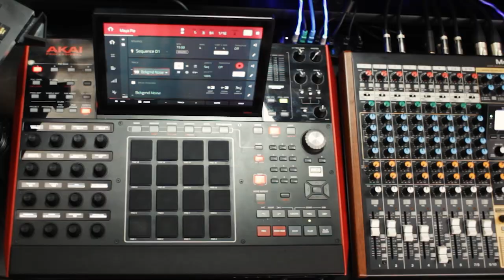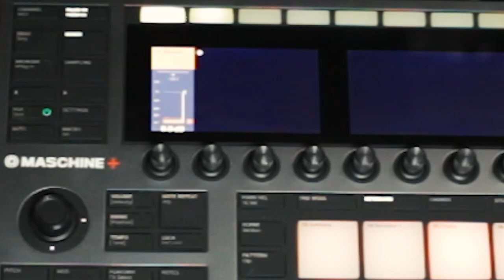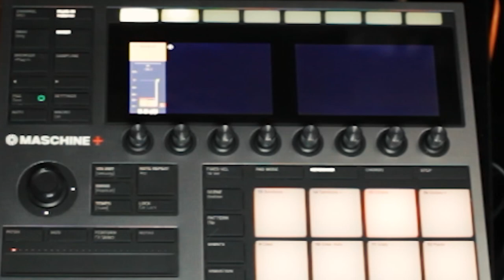Lofi Dawless Jam. MPC X, Maschine Plus, Tascam Model12, Uno Pro Synth, Bass Station ii, Hydrasynth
I used the MPC X's internal fx for sidechain and lowering the bit rate for the synths.